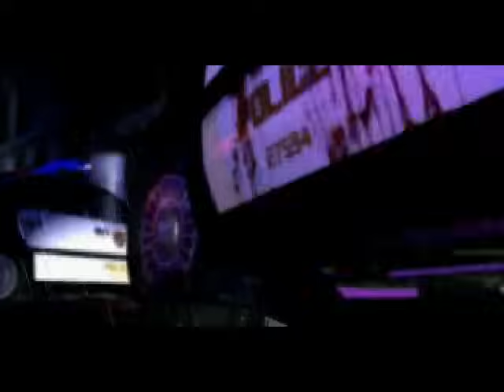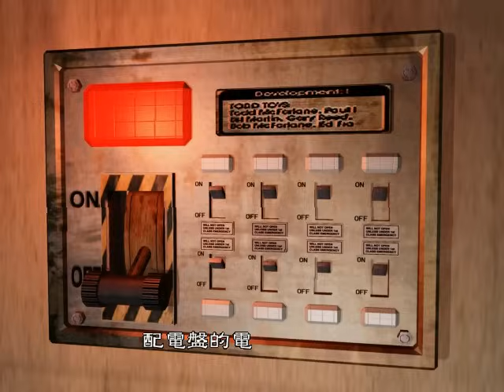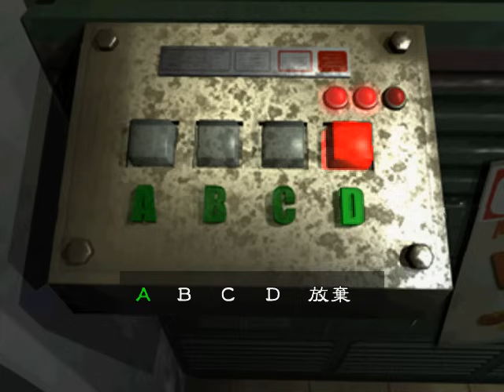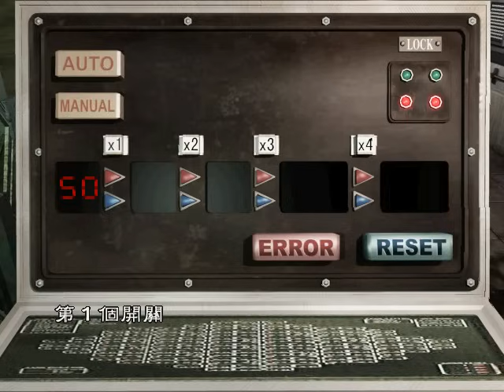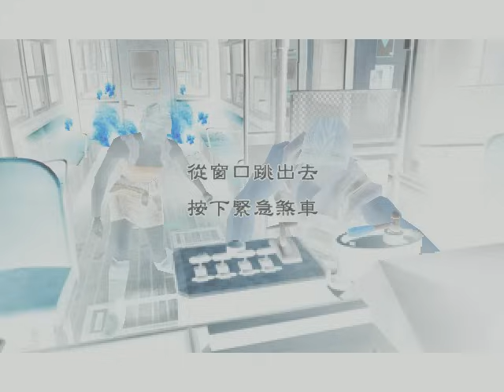惡靈古堡3 劇情攻略 (1/2)